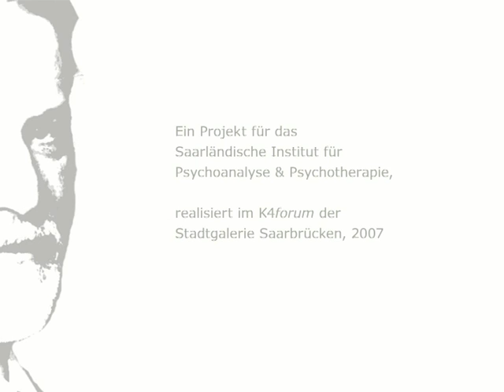'liegensitzengehen' von Katja Romeyke & Claudia Brieske, Dokumentation zur Videoinstallation 2007,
2007, zum Geburtstag von Sigmund Freud wurde diese künstlerische Arbeit  als Videoinstallation von Katja Romeyke und Claudia Brieske für das Saarländische Institut für Psychoanalyse realisiert. Die Rolle von Patient(in) und Analytiker(in) wurde von der Schauspielerin Katrin Aebischer dargestellt. Die Arbeit konzentriert sich dabei (zu Gunsten der Reduktion) auf die Körpersprache zwischen Analytiker und Patient,  -klammert bewußt die Sprache als Instrument aus.